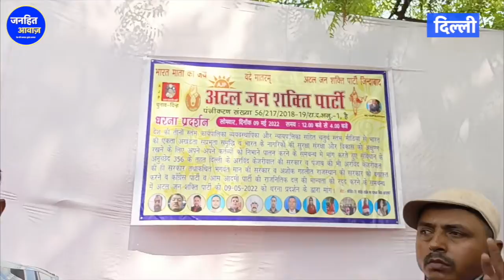ये बनेंगे अगले राष्ट्रपति,संघियों ने की घोषणा /